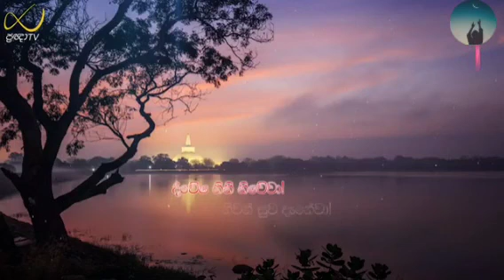ven thalalle chandakiththi thero.2021.12.07.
මෙම ධර්ම දේශනාව ප්‍රඥා සත්කාර නාලිකාවෙන් උපුටාගන්නා ලද අතර මෙම ධර්ම දානමය පින අප පින්වත් ස්වාමින් වහන්සේ මෙන්නම ප්‍රඥා සත්කාර නාලිකාවේ අධිපතිතුමා ඇතුලු  මේ සඳහා ඇප කැප වූ සියලුම පින්වතුන්ලාට අත්වේවා. එමෙන්ම මෙම ධර්ම දේශනාව සඳහා දායකත්වය දැක්වූ සියළුම පින්වතුන්ලාගේ ප්‍රාර්ථනාවන් ඒ  ආකාරයෙන්ම ඉෂ්ඨ සිද්ධ වේවා. තෙරුවන් සරණයි.